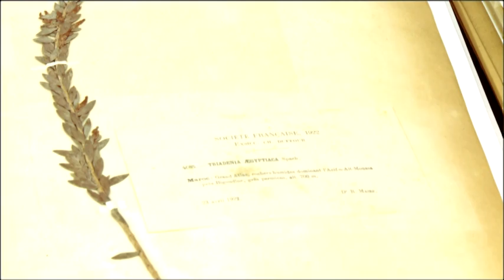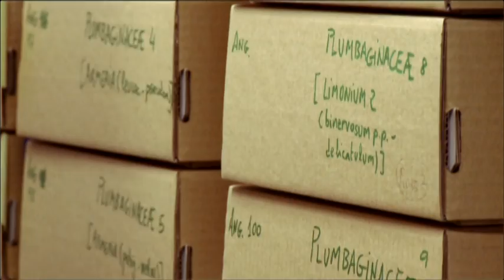Herbario del Jardín Botánico Atlántico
Una colección de plantas y un índice para su conocimiento: los herbarios son una herramienta básica para el conocimiento del mundo vegetal. Las nuevas tecnologías y los modernos métodos para su gestión y conservción coexisten con las técnicas clásicas de secado y prensado de las plantas.